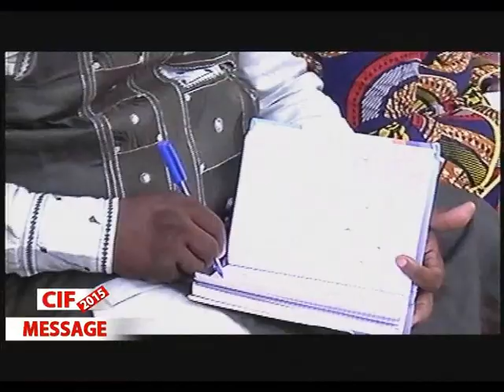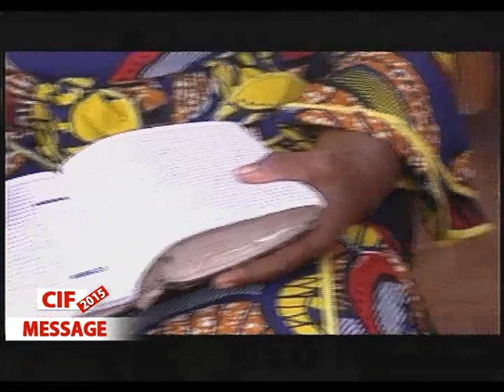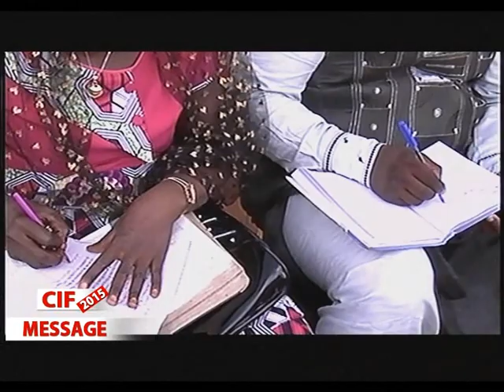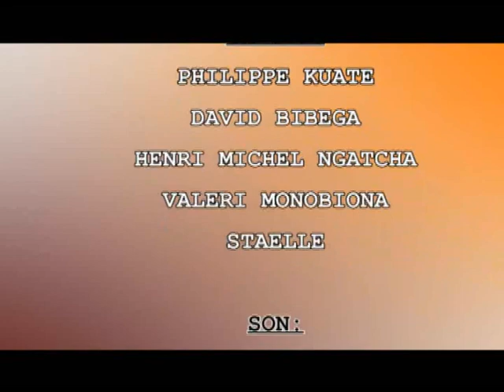REV DR DIEUNEDORT KAMDEM, THEME: LA PUISSANCE DE L'ORACLE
INFOLINES: 00237/ 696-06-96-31 OU 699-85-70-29